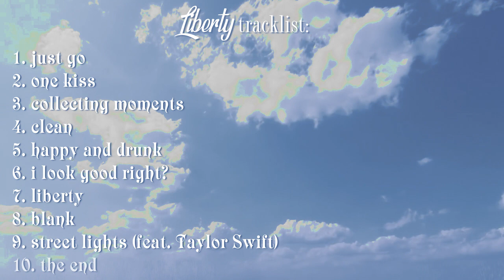"Liberty" album. May 20th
at the end it means "updates", sorry
"Liberty" is my third upcoming project, and it will be released at the may 20th. there will be two singles with music videos for them
hope yall waiting for it!